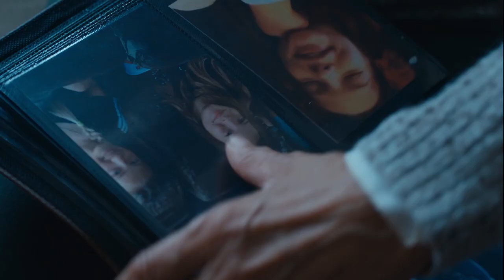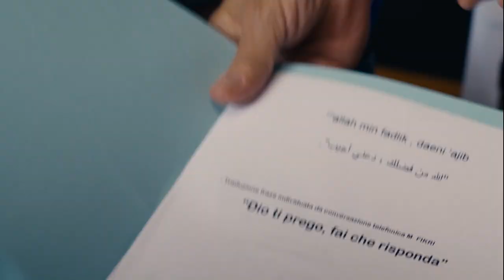Yara (2021) Netflix Movie Official Hindi Trailer #1 | FeatTrailers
►Release Date : 5 Nov 2021 (Netflix India)

►Release Languages : English, Hindi

►Directed By : Marco Tullio Giordana

►Plot : Award-winning filmmaker Marco Tullio Giordana ("The Best of Youth") directs this dark drama based on a true story. The murder of 13-year-old Yara Gambirasio shocks the little town of Brembate di Sopra, Italy. To bring the culprit to justice, Prosecutor Letizia Ruggeri only has one tenuous lead — a bit of DNA that is not much help without a database to compare it to.